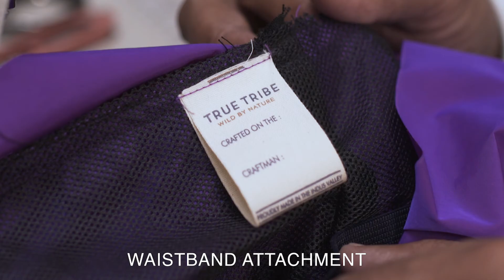TRUE TRIBE - Waistband Attachment